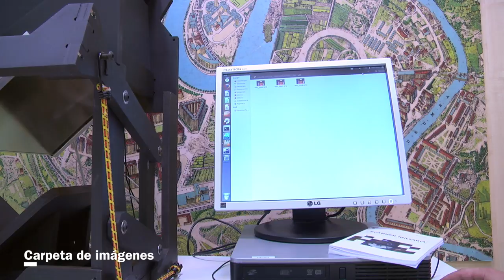Erabilera eredua / Modelo de uso (Scanner Ibiltaria)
Eskaner ibiltaria, liburuen digitalizazioa oinarri izanik hiritarren partehartzea bultzaten duen proiektu ibiltaria da. Horregatik, 2014an liburu eskaner batek ekimen ezberdinak eraginez harremanetan jarriko ditu liburutegi, liburudenda eta kultura arloko hainbat erakunde eta elkarte. /

Scanner Ibiltaria es un proyecto itinerante que busca impulsar la participación ciudadana en la cultura a través de actividades que vinculan la digitalización de libros. Para ello y durante el 2014, un scanner de libros será el elemento de partida para diferentes actividades que involucrarán a bibliotecas, librerías, otros centros y colectivos relacionadas con el ámbito de la cultura.